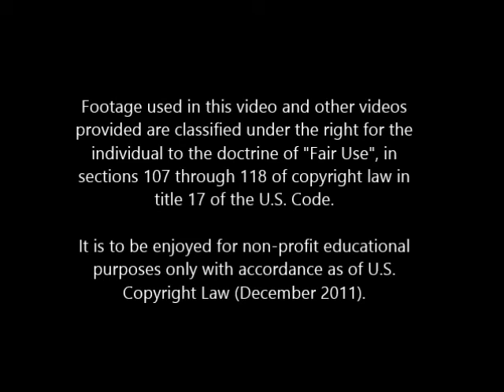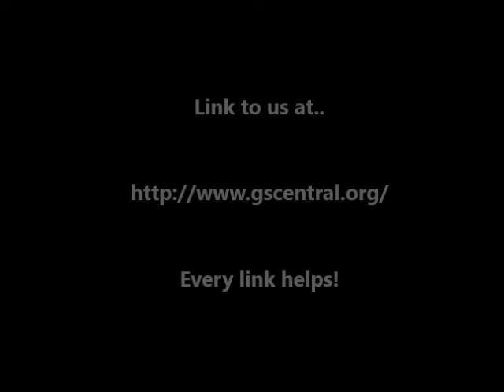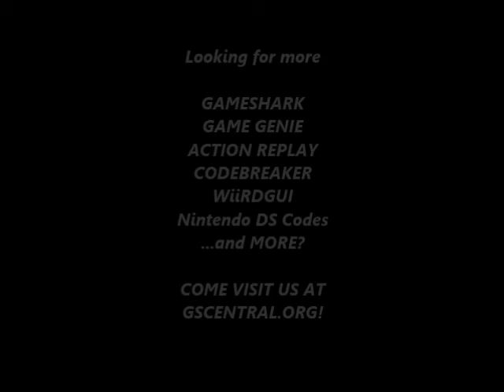GSCentral - Smurfs (E) (NES) - Vehicle Modifier (02 - Sled) (PAR)